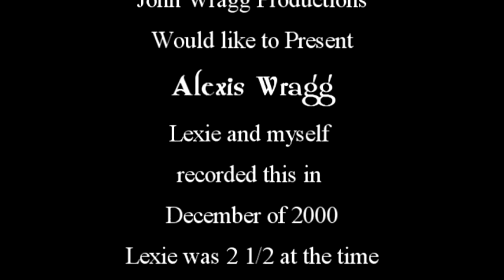Twas the night before Xmas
In December of 2000 I sat down with my 2 1/2 tear old and recorded This classic.